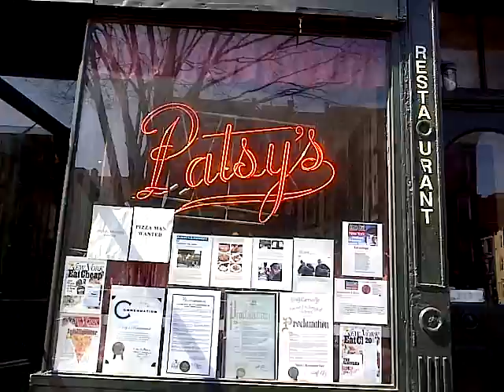Wasss Up 3/22/12